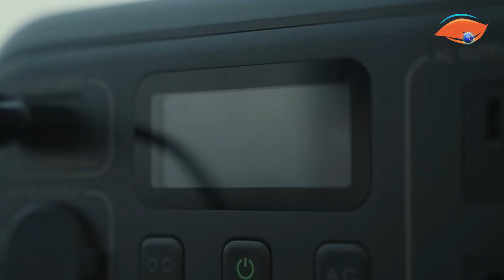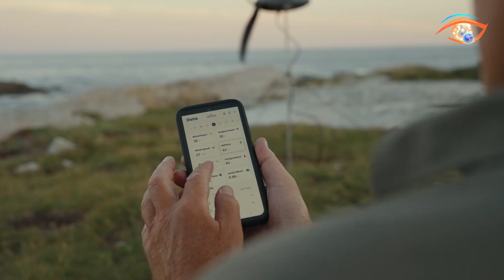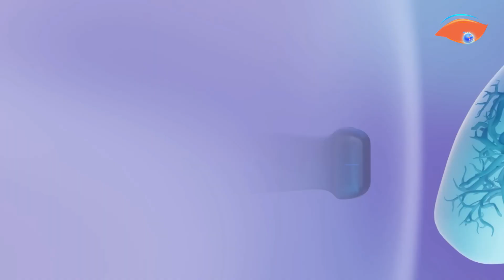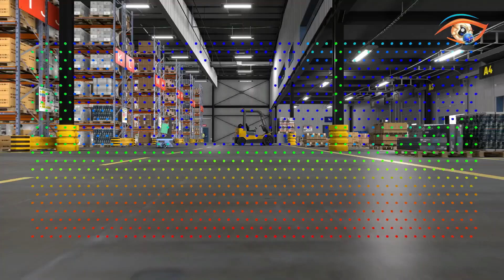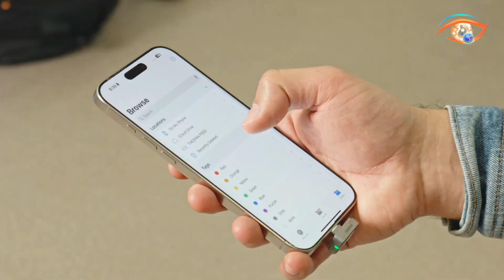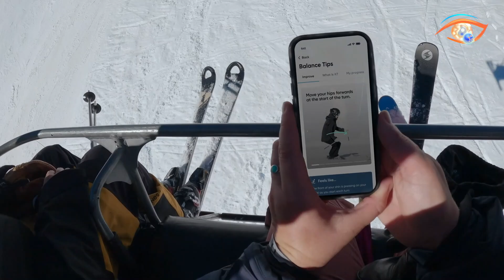SMALL INVENTIONS WITH BIG POWER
00:00 - introduction

00:25 - 1. Shine 2.0

01:23 - 2. Arma Scooter

02:20 - 3. Flyability Elios

03:21 - 4. SeeStar S30

04:30 - 5. Butterfly iQ3

05:33 - 6. Sony AS-DT1

06:37 - 7. LG CineBeam S

07:43 - 8. Yonbo

08:48 - 9. Splay Max

09:46 - 10. Twopan Nano SSD

10:49 - 11. Carv

11:51 - 12. F-ONE ROCKET AIR